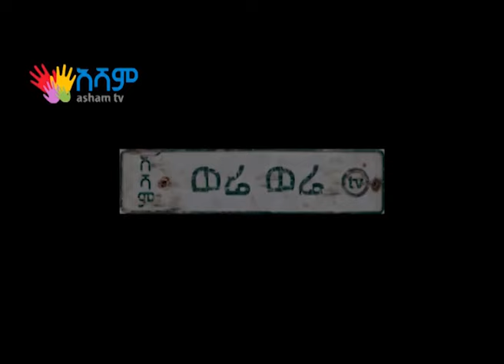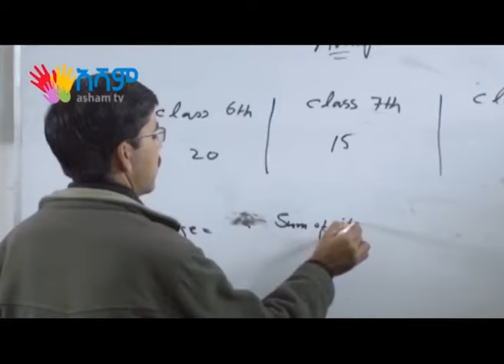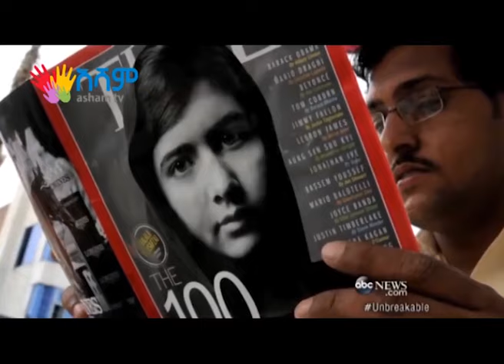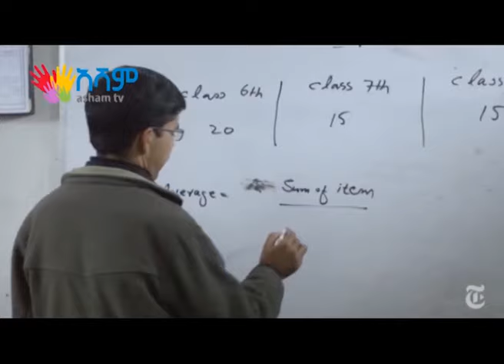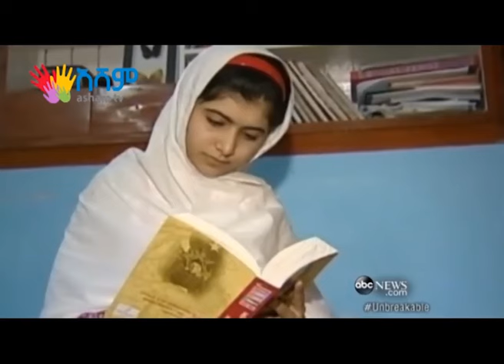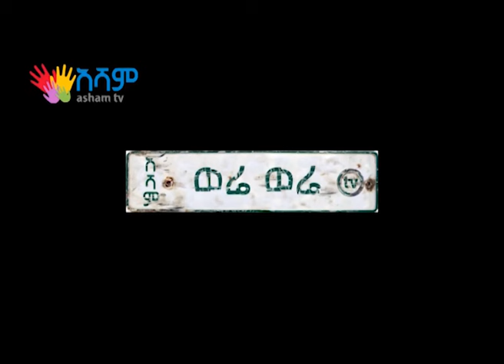ትንሿ የነጻነት ታጋይ.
አሻም ለኢትዮጵያችን!!